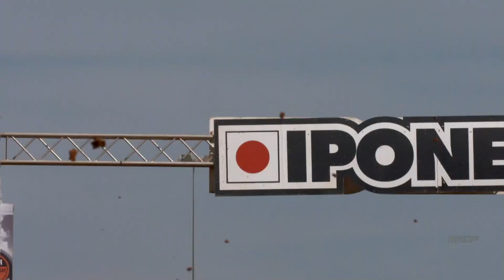Arnaud Tonus MXGP-TV LIVE Studio Show 2019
Do you think Wilvo Yamaha MXGP's Arnaud Tonus can be World Champion?
The Swiss rider has gone from strength to strength since his first podium finish back at the Portuguese Grand Prix in May. Soon after that stunning performance, he joined MXGP-tv's Paul Malin & Lisa Leyland on the LIVE Studio Show where they asked him some questions about that moment, and the plan for the future. Does he believe he can be World Champion? They asked him! Watch here.